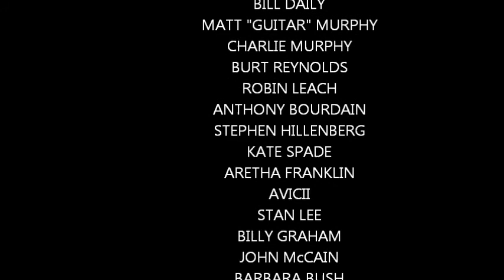2018 Memorial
While I may not have had for everyone who passed away in the past year but I made sure to get all the most note worthy people I could.